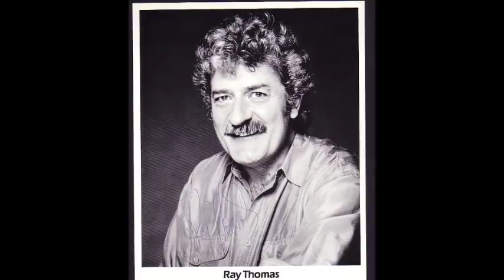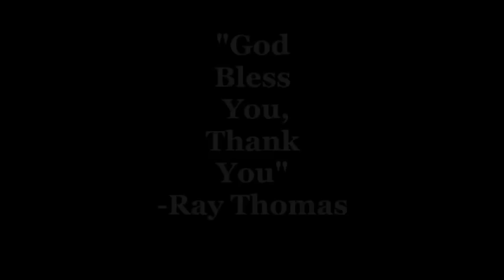Ray Thomas R.I.P- The Last Dream (A Tribute)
After Hearing The News Of Ray Thomas' Sudden Death I Decided To Make A Tribute To Him Using His Song From His 'Hopes, Wishes & Dreams' Album "The Last Dream"

I Hope You All Enjoy!   -Classica Corsair

To My Favourite Moody Blue, I Will Miss You So Much

Here Are The Lyrics:
A simple man had the strangest dream
He stood in a garden of flowers
That overlooked the sea
And there sailing by
Were his truth and his lies going home

While all around the sweetest sounds
Filled the air with love
They made his senses pound
He saw with open mind
His life turn with the tide to go home

Memories of youth had passed before
He and he alone could count the score
For he was free he was free
This was his last dream

Such melodies are made to sing
The mellow sounds within a thousand violins
Caught upon the breeze
They play in harmony sweet harmony

At last he knew his act was through
With no applause and no encores
Though the house was full
So bring the curtain down
Lay him in the ground
For he's gone home

Now he is free he is free

Note This Was For Entertainment And That None Of It Is Mine!